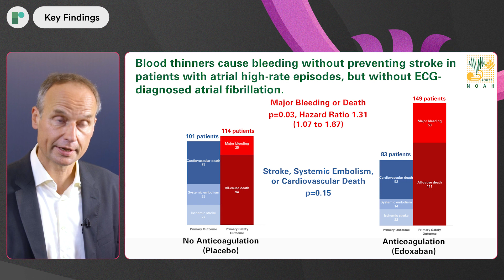ESC 23: NOAH-AFNET 6: Oral Anticoagulation in Pts With AHRE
Prof Paulus Kirchhof (University Heart & Vascular Center Hamburg, DE) discusses the findings of the NOAH-AFNET 6 trial (NCT02618577).

NOAH-AFNET 6 (Atrial Fibrillation Network, Daiichi Sankyo Europe) was an investigator-initiated, prospective, randomised trial aiming to demonstrate that oral anticoagulation using the NOAC edoxaban is superior to current therapy in stroke prevention, systemic embolism and cardiovascular death in patients with atrial high rate episodes and stroke risk factors. 2608 patients were enrolled in the trial, which compared edoxaban to ASA or placebo.

The NOAH-AFNET 6 trial revealed that using oral anticoagulation in AHRE patients raises bleeding risk without reducing the combined outcome of stroke, systemic embolism, or cardiovascular death.
Expectedly, anticoagulation led to more bleeding. Surprisingly, both anticoagulated and non-anticoagulated groups showed low stroke rates. This underscores the need for ECG evidence of atrial fibrillation before starting anticoagulation.

Questions:

-What is the importance of NOAH-AFNET 6?
-What was the study design and the eligibility criteria?
-What are the key findings?
-What are the take-home messages for practice?
-How should these findings influence guidelines?

Recorded on-site at ESC Congress 2023, Amsterdam.